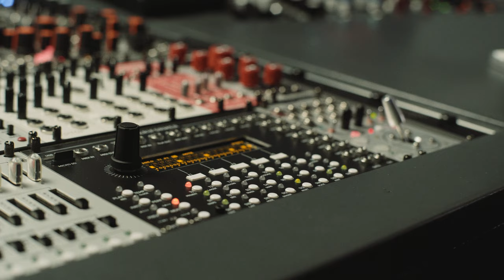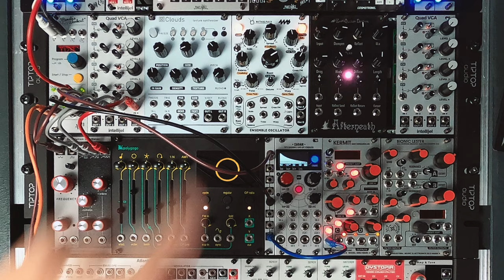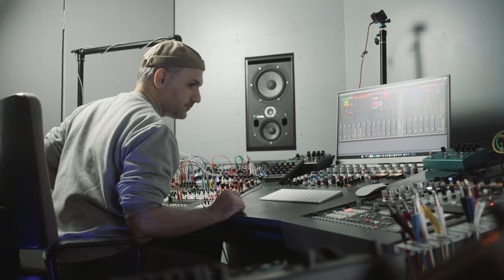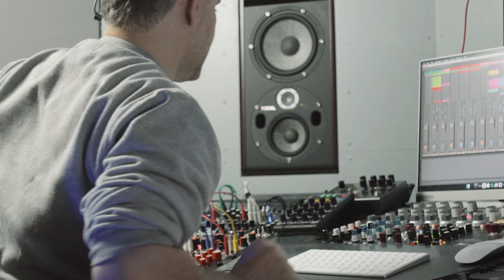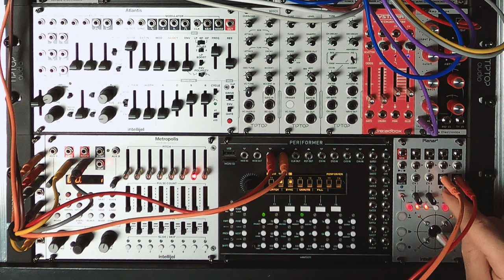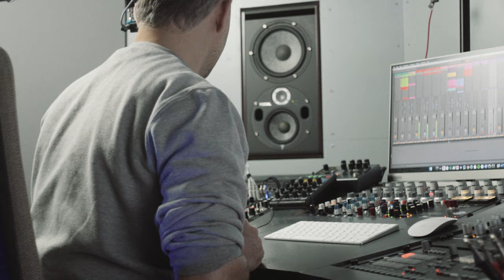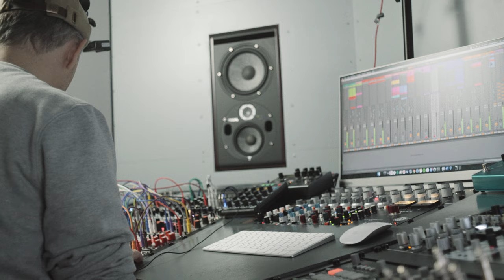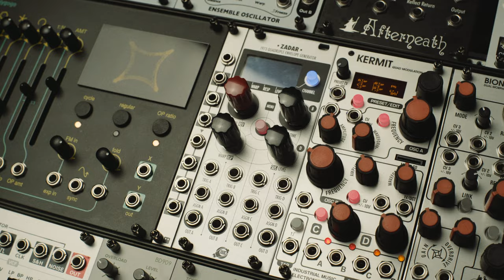Create Huge Modular Lead Sounds | Let's Patch | Thomann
In the new episode of Ahmet Sisman's "Let's Patch" series, he shows you how to create huge and organically evolving lead sounds. While he's demonstrating it on his large modular setup, the general sound design principles should also apply if you are using different gear or software instruments.

Interesting bits and pieces:
0:00 Intro
0:35 Patching Session
10:58 Jam Session